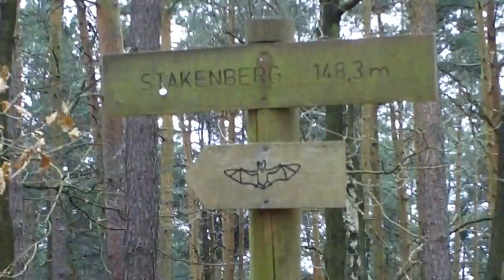Stakenberg bei Zichtau